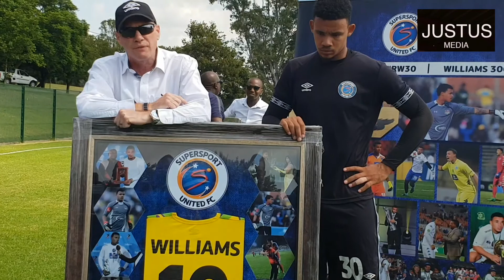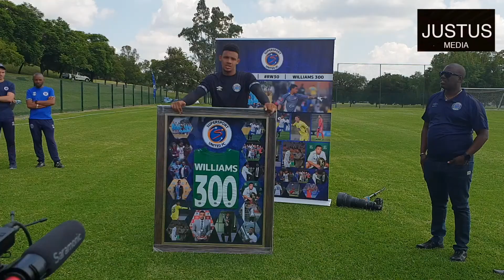goalkeeper Ronwen Williams, for reaching 300 games .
SuperSport United have confirmed that stalwart goalkeeper Ronwen Williams has signed a new four-and-a-half-year contract with the club.

Bafana Bafana keeper Williams already holds the record for the most appearances for the club, having recently passed 300 since he made his debut as a teenager in the 2010-11 Absa Premiership season.